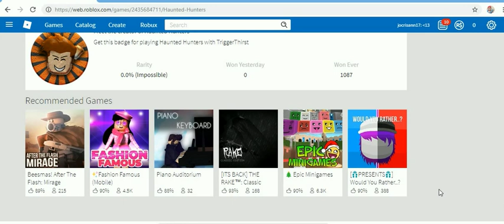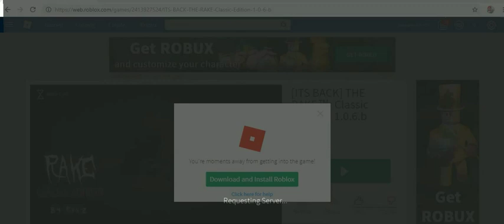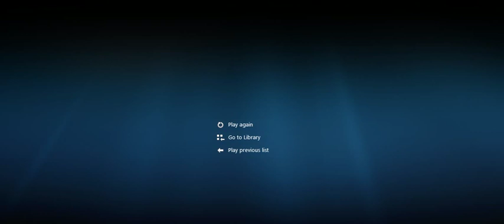ROBLOX 2019 BY CRISTHAN -18